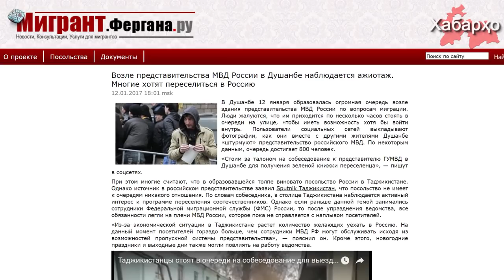Бештари шаҳрвандони Тоҷикистон мехоҳанд кишварро тарк кунанд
12 январи соли ҷорӣ дар шаҳри Душанбе назди бинои намояндагии Вазорати корҳои дохилии Федератсияи Русия оид ба корҳои муҳоҷират мардум ҷамъ шудааст, хабар медиҳад оҷонсии иттилоотии "Фергана".